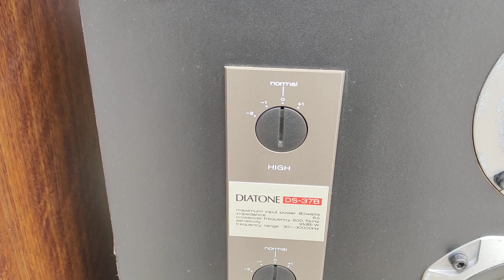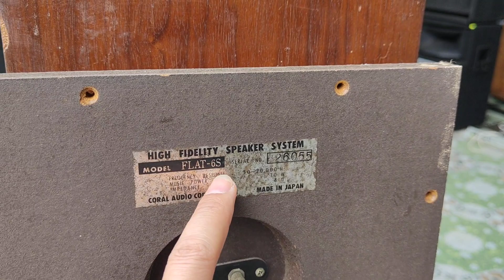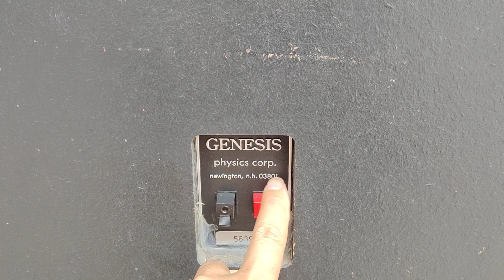HÀNG VỀ CÁC LOẠI LH 0911169961